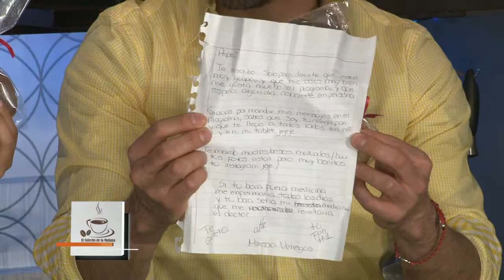El Cafecito de la Mañana 16 Abril 2015 Parte 11